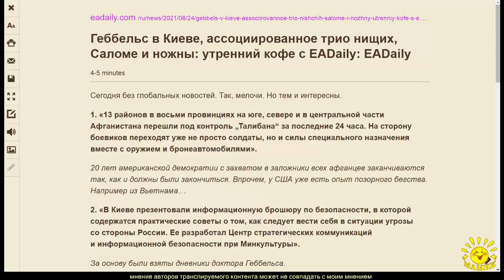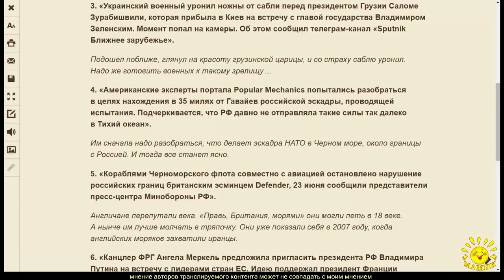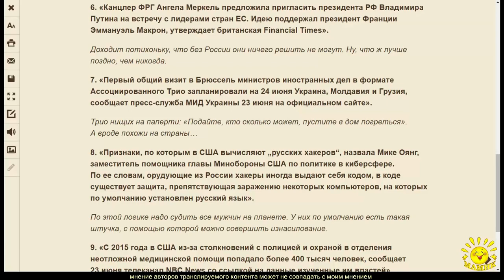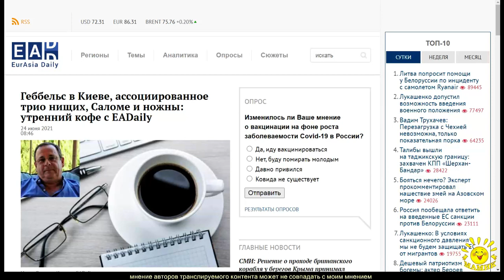Геббельс в Киеве, ассоциированное трио нищих, Саломе и ножны: утренний кофе с EADaily